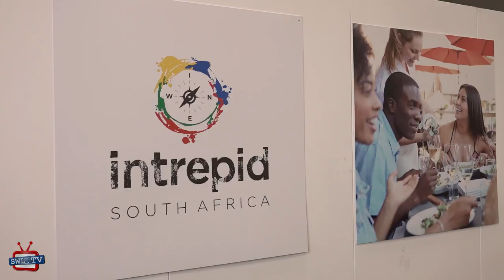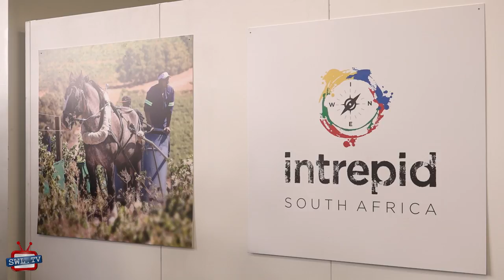Wines of South Africa at Olympia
The Intrepid South Africa trade show at Olympia is organised by Wimbledon based Wines of South Africa.  We teamed up with Alastair Greener and Afrotake Media to get the inside track on the best wines coming out of the country and what to look for...